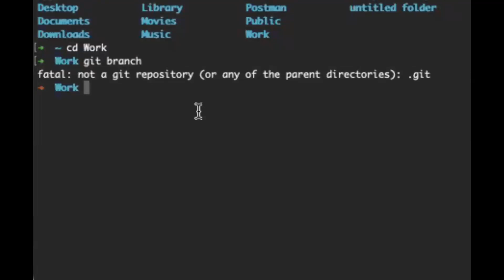How to fix 'fatal: not a git repository (or any of the parent directories)' ?